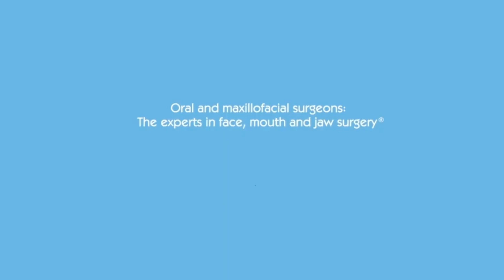Are Nerve Injuries Common?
Due to the location in the oral cavity, routine procedures – such as wisdom tooth removal or root canal therapy – can result in nerve injuries. Understand how nerve injuries happen at MyOMS.org.

Facebook.com/MyOMS
Twitter.com/AAOMS
Instagram.com/MyOMS
MyOMS.org/Podcast